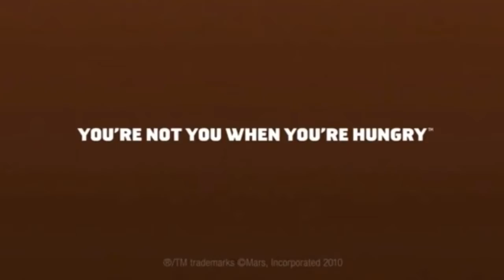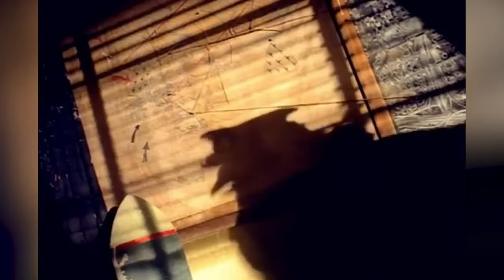The Best Super Bowl Commercials In Super Bowl History